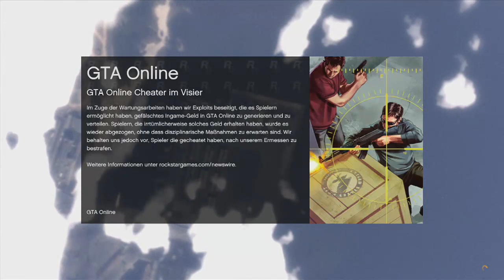GTA Online #073 - shiTment ★ Let´s Play GTA Online